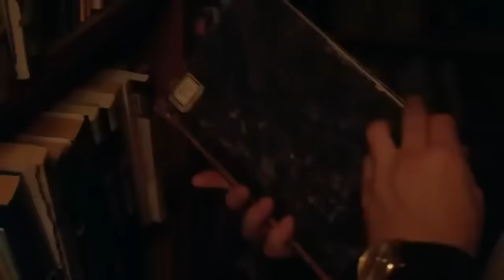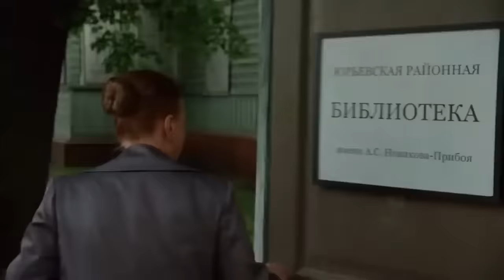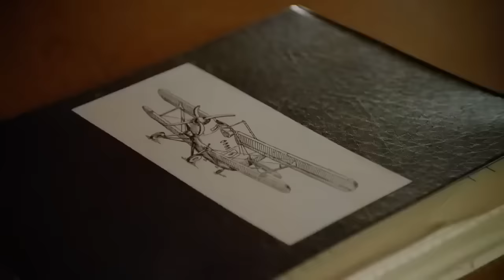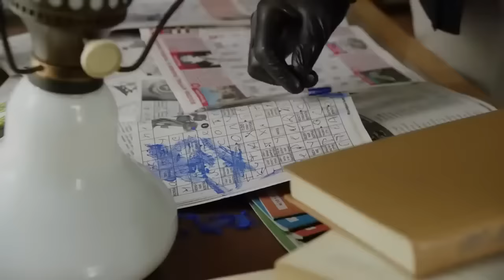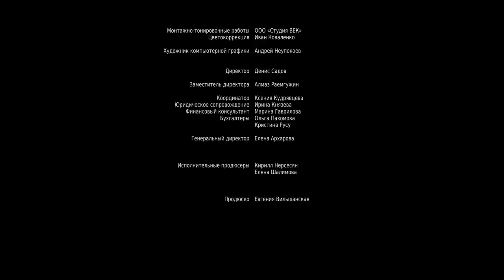ВЕЛИКОЛЕПНАЯ ЭКРАНИЗАЦИЯ ДЕТЕКТИВА УСТИНОВОЙ. НЕ ПРОПУСКАЙТЕ ЭТОТ СЕРИАЛ. Земное притяжение.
Эта история произошла под Новый год. Молодой успешный бизнесмен Роман Инсаров, президент крупного московского банка, приезжает на открытие филиала в сибирский город. Кажется, что в жизни Романа все спланировано: работа и личная жизнь не преподносят сюрпризов. Но все резко меняется после встречи с симпатичной незнакомкой на заснеженной городской улице. Как это часто бывает, жизнь вносит свои коррективы, и вот уже тебя принимают за бандита, ограбившего ювелирный магазин, бывшая подруга строит против тебя козни, а в довершение всего тебе приходится дать бой самым настоящим грабителям. Но приключение того стоит: ведь на кону — любовь самой замечательной девушки на свете. И ничего страшного в том, что вы познакомились не на Рублевке или Куршевеле, а случайно столкнулись на городской улице всего за несколько дней до Нового года. Главное, что ты любишь ее, а она — тебя, а не круглую сумму на твоем банковском счете.